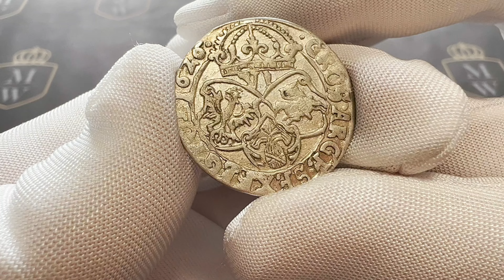Zygmunt III Waza, Szóstak Kraków 1626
Bardzo ładna sztuka, szczególnie jak na ten typ monety. Rewers z zachowanym lustrem menniczym.